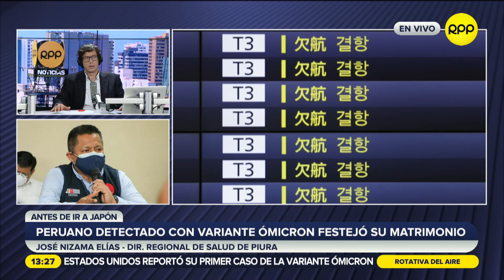Nizama: “Ubicamos a 20 contactos que habrían participado del matrimonio de peruano contagiado"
“Hemos ubicado a 20 contactos que habrían participado del matrimonio de la persona afectada por variante Ómicron y se les ha tomado muestras que fueron enviadas a Lima”, dijo en RPP José Nizama Elías, director regional de Salud de Piura.